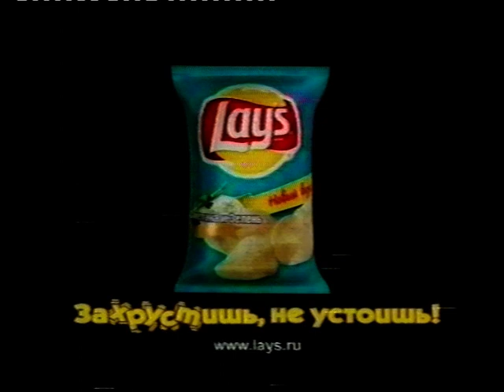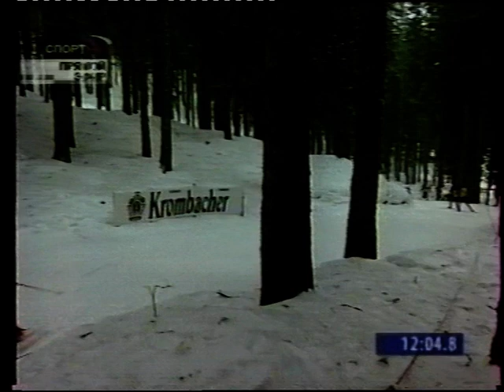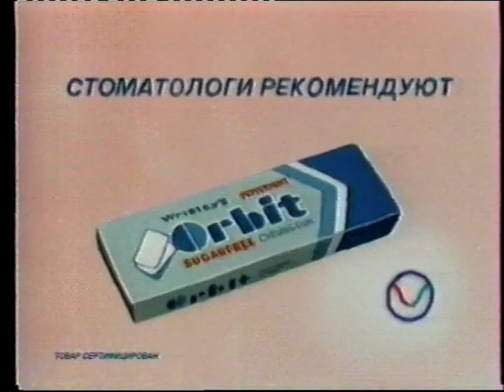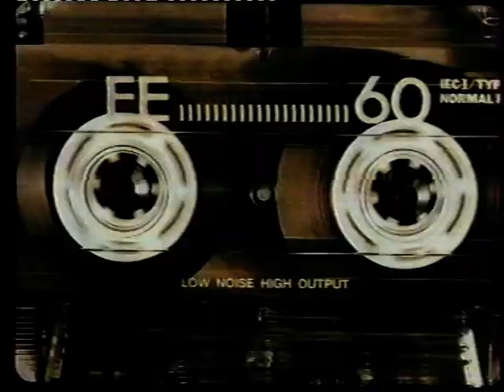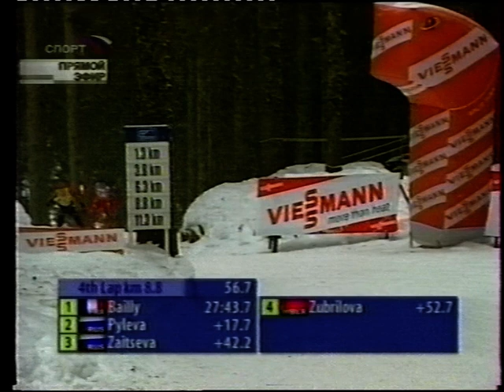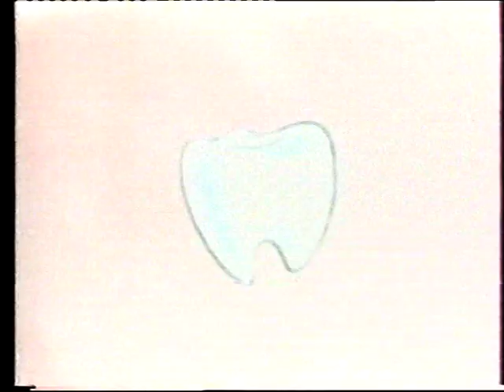Чемпионат мира по биатлону+анонсы +реклама+Вести спорт (2005)(Спорт)[VHS]